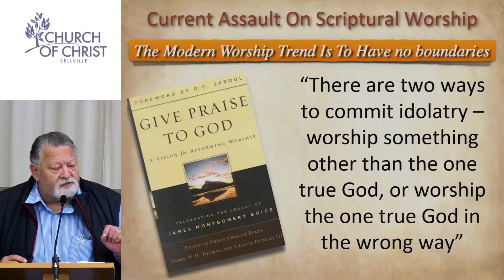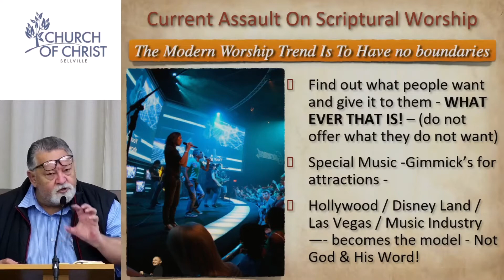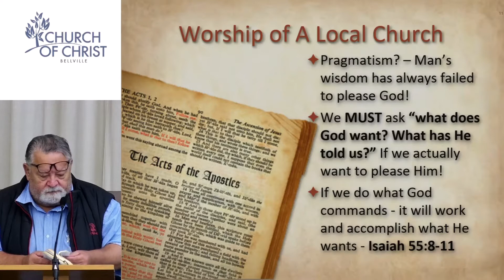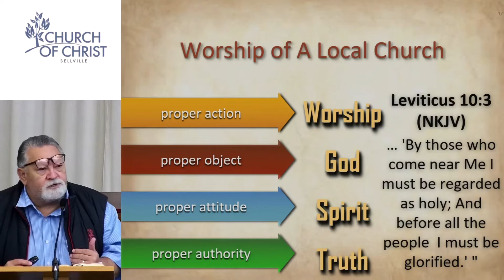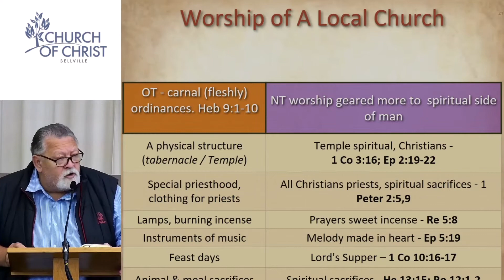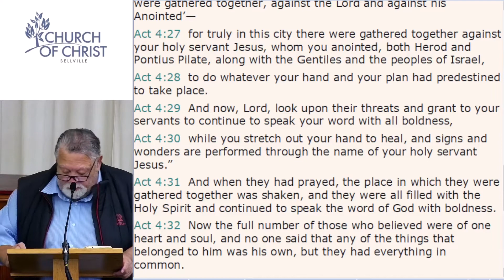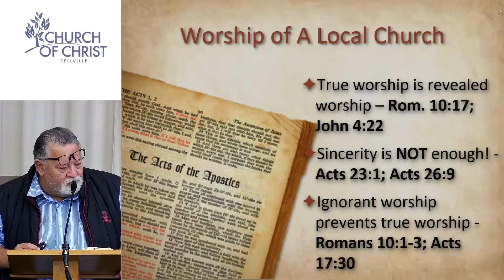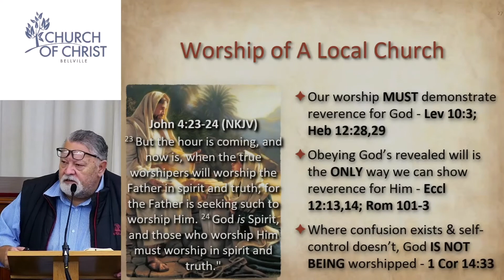Worship Structure & Lord's Supper Training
Preacher: Dereck Beukes
Topic: Worship structure & Preparing and deliverin the Lord's Supper